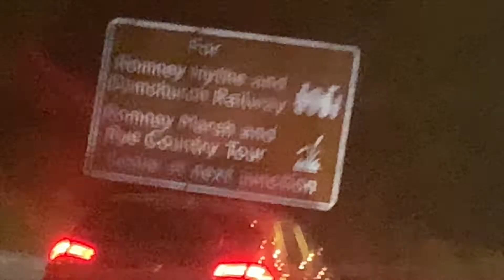SAKA VLOG 3 - DASHAIN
DASHAIN. in this video, i celerbate a cultural festival and acc have alot of fun. Enjoy!
Dashain for life.